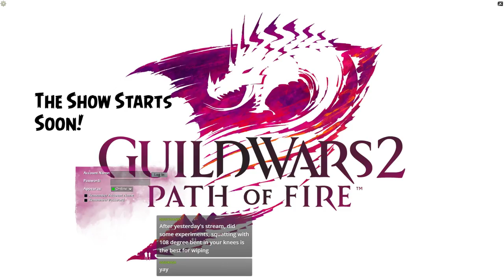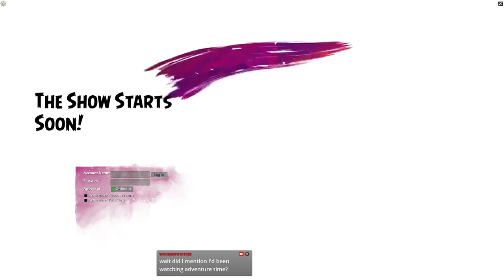Path of Fire Olympics - Going for Gold